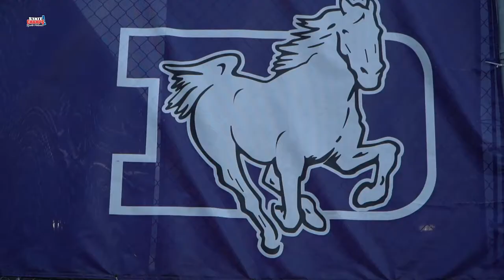Alder v St Francis DeSales | Football | 10-30-2020 | STATE CHAMPS! Ohio